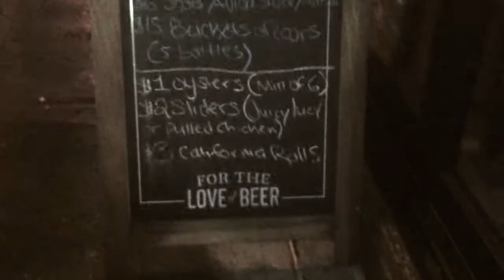Karla at Bottomz Up Bar and Grill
*** Update Chef Adam Goldgell does NOT work here anymore ***

The Bottomz Up Bar and Grill features 50 big screen TVs!
Your choice of dangerously tasty delights

Miss USA 2012 and newly crowned Miss NY 2014 hosted a charity event to raise funds for the MERIWETHER FOUNDATION! a Non-Profit Organization. who operates Health, Education, Nutrition & Empowerment programs in southern Africa.

I first ordered the G6 Margarita an (Avion Reposado Tequila, St. Germaine, Pink Grapefruit Juice, & fresh lime) mixture

along with 3 mini Juicy hamburger Sliders stuffed with the bacon and cheese inside of it! Topped off with tomato jam and crispy fried onions. YUMMY
Clearly In the video I can be seen enjoying life to the fullest and my meal

My friends arrived and we washed it all down with the
BottomzUp "Super" Fish Bowl. A 1gallon concoction of sprite, "blue stuff," and Swedish Fish all poured into an actual fishbowl!

Last but not least the Smore's Tini was perfection

Q's to the fans:
- What should I call my blog? GO...